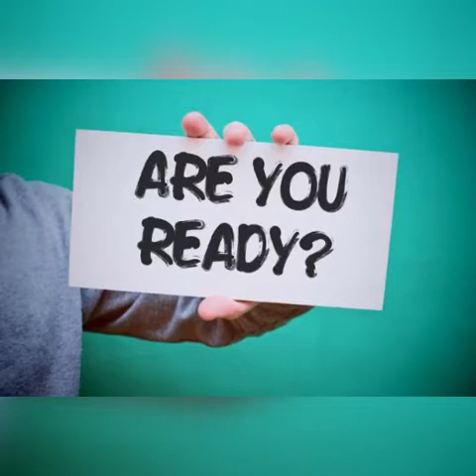5 persiapan diri memasuki dunia kerja -Tria Week 4 (Tgl 24 April 2023)